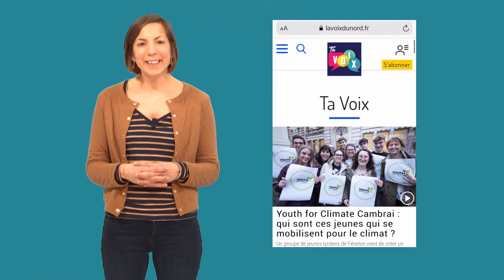"Ta Voix", c'est quoi ?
Ta Voix, c'est le nouveau média numérique des adolescents du Nord et du Pas-de-Calais. Des infos, du décryptage, de l'actu... expliqués par des journalistes professionnels et des ados de la région.